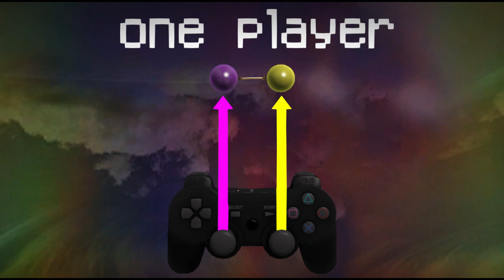LittleBigPlanet 2 - Elasticity (25 stages | 1-2 players)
Level Name Elasticity (25 stages | 1-2 players)
Made By Khodex

[About LilMan LBP]:
I want to help you get the best LittleBigPlanet content that you are interested in. If you're a fan of LittleBigPlanet then I must say you've came to the right place! This channel will be providing you with all sorts of content, whether it be community levels, Animation/Films, story levels anything!

Please let me know what you want me to upload for you so that I can make you more happy with content I post.